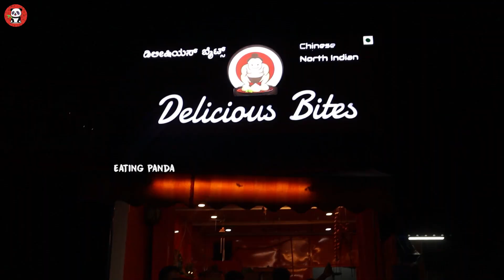ಕೇವಲ Rs 10/- Palak Gobi Manchurian and Paneer Butter Masala | Delicious Bites | Mysore Street Food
In today's Eating Panda's food hunt i visited newly opened Delicious Bites famous for Palak Green Gobi and Roti with Paneer Butter Masala for just 10/- Rs

Food that i tasted

Palak Gobi | Price 10/- | Ratings 9/10
Kulcha Roti | Price 10/- | Ratings 9/10
Paneer Butter Masala | Price 10/- | Ratings 10/10
Paneer Tikka | Price 80/- | Ratings 9/10

Note: These ratings are just based on my views

If you want to experience this Palak Green Gobi Visit

Name: Delicious Bites
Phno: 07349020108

Or DM on the above Instagram ID's _______________________________________________________________________
MY FILMING GEAR:
● Canon M50
● Canon EF50mm Lens
● Canon battery
● Mic 1
● Collar Mic
● Sd Card
● Go Pro Hero 8
● Go Pro Mic Adapter
● Go Pro Camera Mount
● Osaka Mini Led
● Mini Tripod
● Camera Bag
● Mobile Gimbal

Time Stamps
0:00 Intro
2:44 Mushroom Lollipop
4:05 Palak Gobi
5:15 Paneer Tikka
6:13 Kulcha with Paneer Butter Masala
8:51 Outro